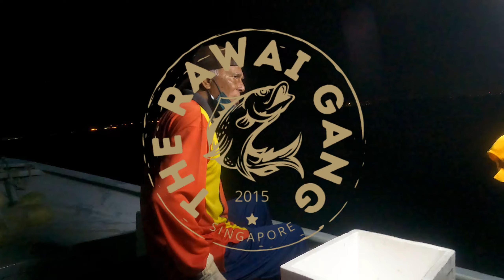The Rawai Gang: Commercial fishing off the coast of changi, Singapore Episode 1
Sharing our first video of rawai fishing in Singapore.